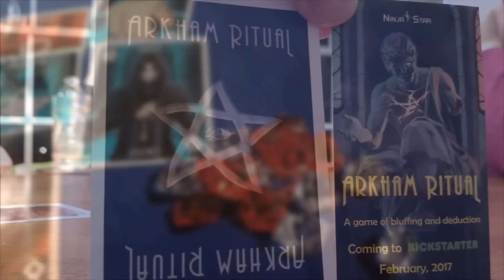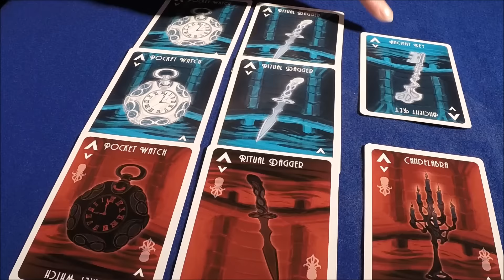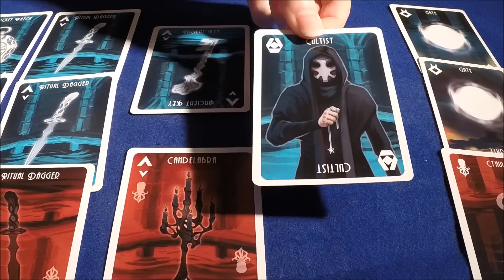Arkham Ritual Preview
Kevin and Melissa discuss Arkham Ritual by Ninja Star Games